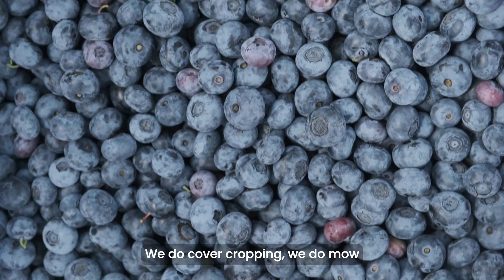Growing Nutrient-Dense Blueberries to Create a Regenerative Superfruit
Gurprit Brar is an organic blueberry farmer from Langley, British Columbia, Canada. Gurprit shifted away from conventional farming methods towards a more enjoyable approach that prioritizes fostering beneficial insects and natural processes over pesticides and fungicides. As a Sikh, there is a cultural significance to farming which is why Gurprit aims to grow nutrient-dense berries to benefit consumers, giving them the option of eating a true superfruit. Gurprit uses plant sap analysis to manage soil health and correct nutrient imbalances, resulting in improved plant growth, leaf size, fruit quality, and overall soil health. He integrates practices like cover cropping and the use of AEA products and programs such as the Regenerative Soil Primer, BioCoat Gold and the Post Harvest Program.